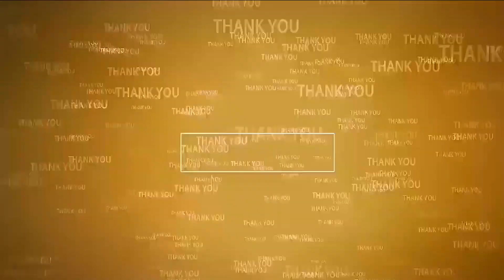ఓ...పంది... కుక్కపిల్లల "ప్రేమానుబంధం"...!@N3NEWS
- కుక్క పిల్లలకు కానరాని తల్లి కుక్క
- ఆకలితో కుక్కపిల్లలు కుయ్యో మొర్రో
- పాలిచ్చి కుక్క పిల్లల ఆకలి తీర్చి మాతృత్వాన్ని పంచిన తల్లి పంది
- కావలి పట్టణం శాంతినగర్‌లో పంది, కుక్క పిల్లల మధ్య కానొచ్చిన అమ్మ ప్రేమ